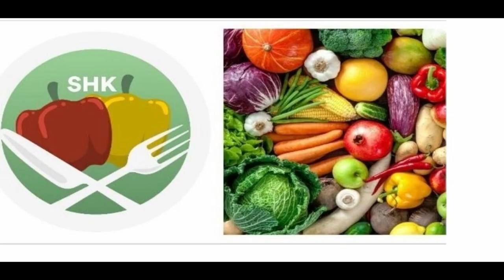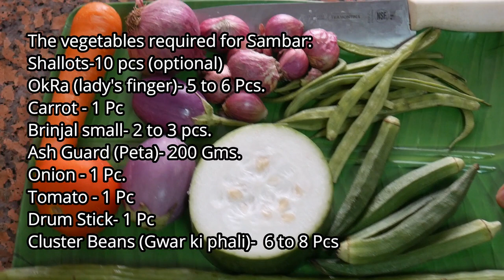ONAM SPECIAL/Sambar/Sadya Special Sambar/Naadan Kerala Sambar/SADYA Sambar/REC-95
AUTHENTIC KERALA SAMBAR/ SADYA SPECIAL SAMBAR

NOTE:
Friends, It’s a very Hard Time for our KERALA, as Floods Vanished away Many Houses, Many Places, and mostly Many People’s Dreams and their Lives.. We can Join Hands together for
Flood Affected People in Our Kerala, We will Build our Kerala Again…We will pray and join our Hands together for all those affected in this Flood. Let’s Pray for everyone’s Safety..

INGREDIENTS:

Toor/Tuvar Dal- 100 Gms
Vegetables
Shallots - 15
Tamarind- small size
Sambar Masala- 2 ½ TBS (You can use your own Masala).

For Seasoning:
Whole Red Chilli- 2 to 3

METHOD :
Please watch complete video, English subtitles are there.

Best Combination with Idli / Dosa , Rice and , Special dish in Sadya’s.

Hope everyone likes today's video, Please give your valuable
comments, Likes and Share it. Enjoy!!